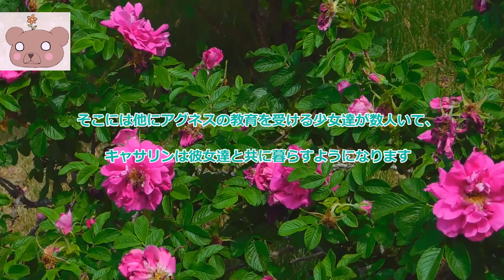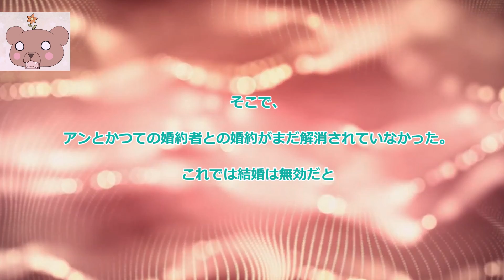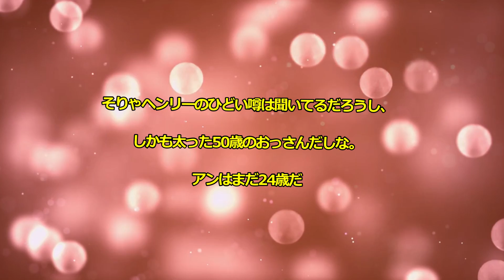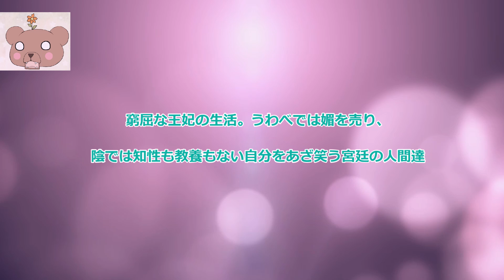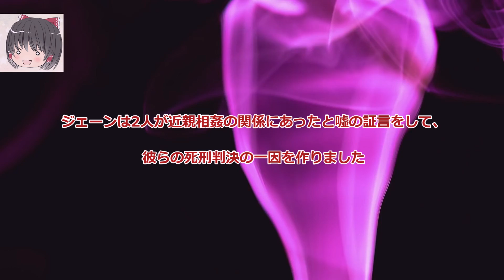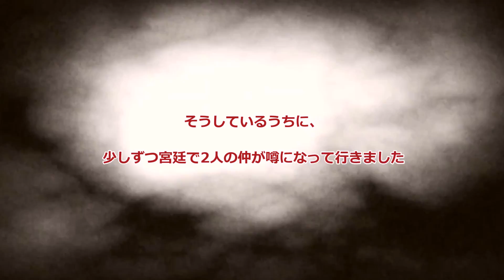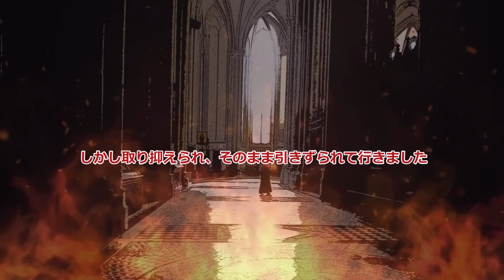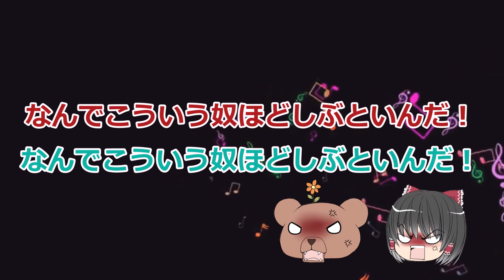【再編集版】ヘンリー8世王妃キャサリン・ハワード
諸事情による再編集版です
怒涛のヘンリー8世ラッシュ三回目
ドラマのキャサリン、天真爛漫な感じで可愛かった。。。

【フリーBGM】クラシック名曲サウンドライブラリー

[ゆっくり音声　AquesTalk］    ライセンス取得済み